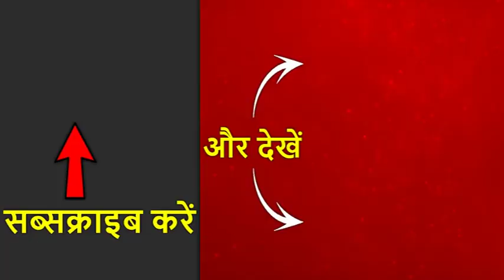कांग्रेस के घोषणापत्र से डर गई है बीजेपी? क्यों करनी पड़ी तुरंत प्रेस कॉन्फ्रेंस? देखिए जवाब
केंद्रीय वित्त मंत्री अरूण जेटली ने प्रेस कॉन्फ्रेंस करके कहा है, ‘राहुल गांधी घोषणा पत्र में कह रहे हैं कि आईपीसी से सेक्शन 124-A हटा दिया जाएगा और देशद्रोह करना अब अपराध नहीं होगा. जो पार्टी ऐसी घोषणा करती है, वो एक भी वोट की हकदार नहीं है.’ उन्होंने कहा, ‘कांग्रेस का आज का नेतृत्व जिहादियों और माओवादियों के चंगुल में है.’